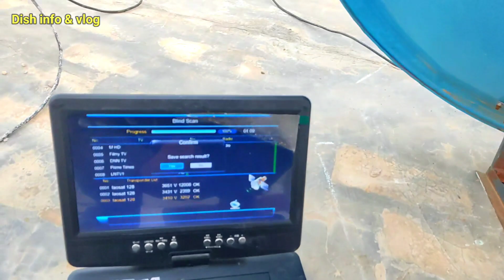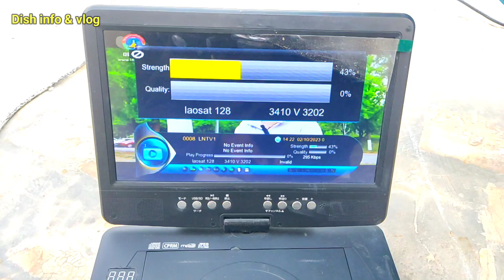To bas aesi Satellite ka intzar tha😲|128e Big update Channel list|laosat 128